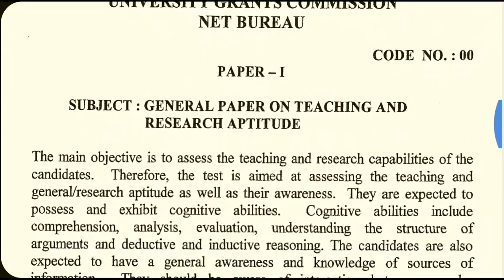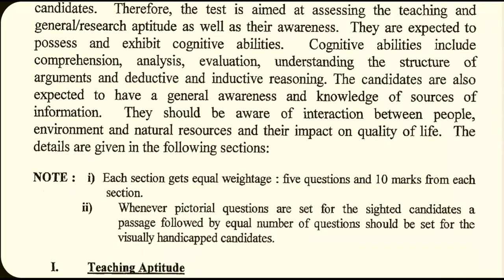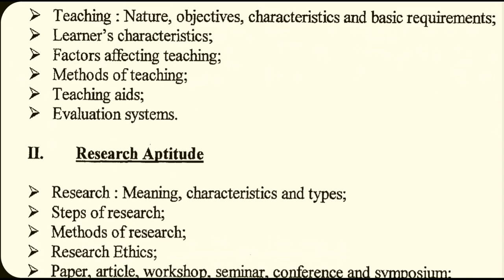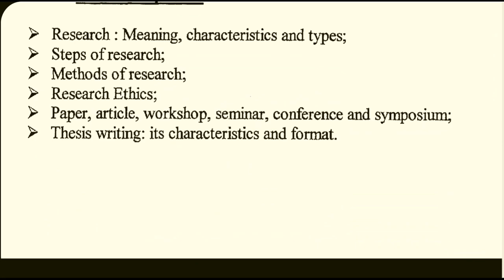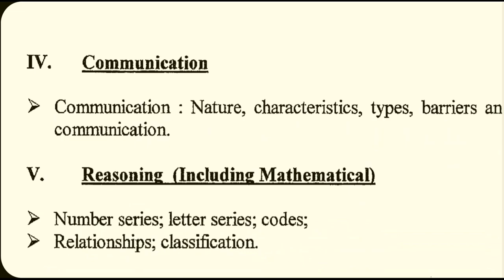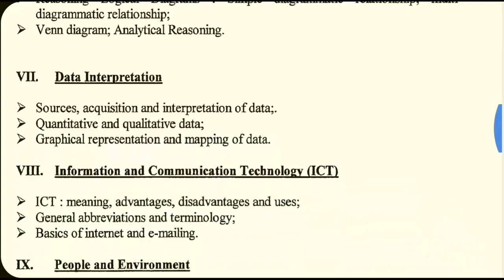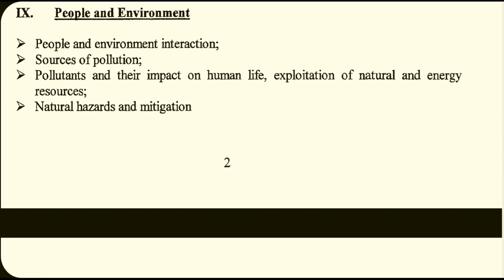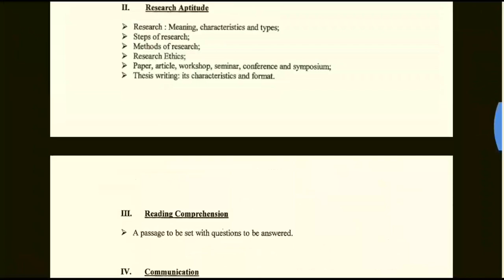Revised Syllabus of paper I UGC NET/NTA NET and SET exam 2020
This video is just remembering Syllabus of paper I UGC NET/NTA NET exam 2020.